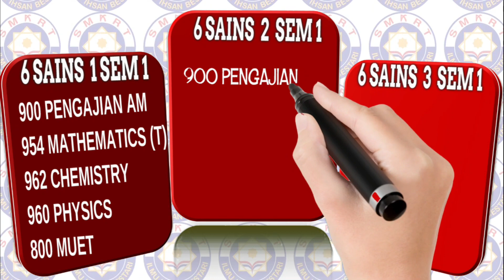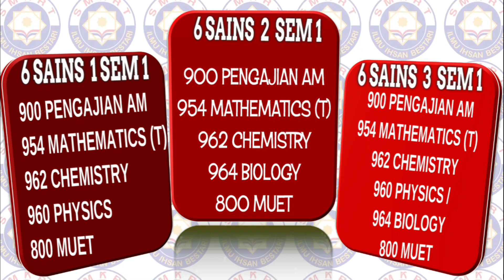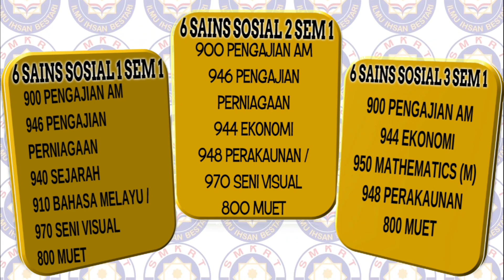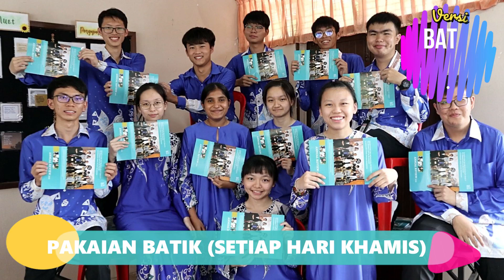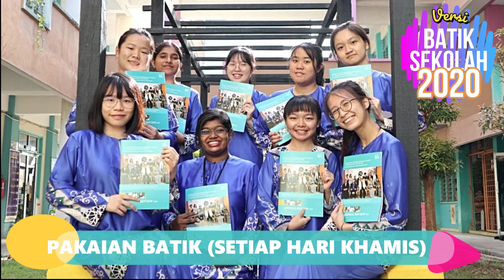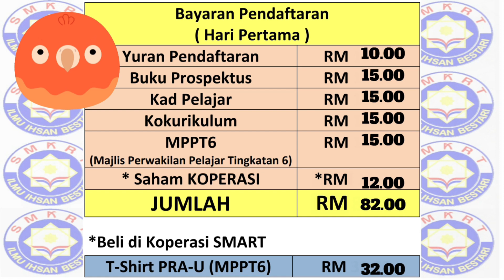Pendaftaran Pusat Tingkatan Enam Mod 2 SMART Kuantan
Menuju Kolej Tingkatan Enam Kuantan 2023
Intro
00:15 Pakej Matapelajaran STPM Aliran Sains Tulen
01:23 Pakej Matapelajaran STPM Aliran Sains Sosial
02:26 Etika Pakaian Pelajar Tingkatan Enam SMART
07:20 Pelajar Cemerlang STPM PNGK 4.00 SMART 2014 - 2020

Daftar, STPM, Orientasi, T6, SMK Abdul Rahman Talib Kuantan